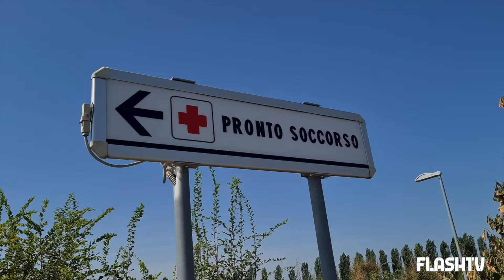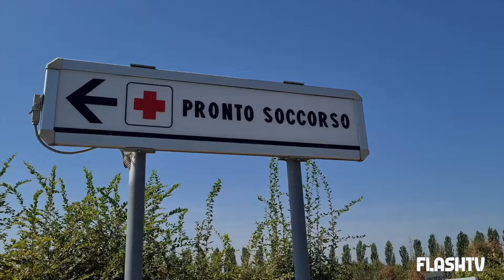ULTIM'ORA BIMBO DI 2 ANNI SI ROVESCIA ADOSSO PENTOLA CON LATTE BOLLENTE: È GRAVE. DRAMMA A FABBRICO